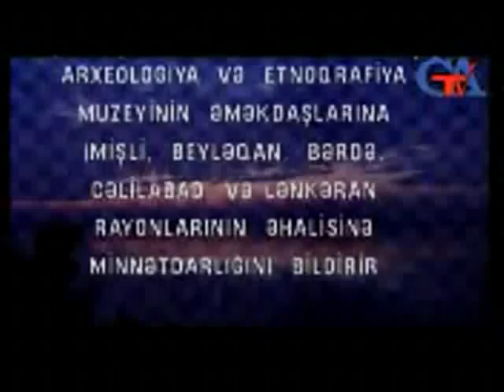QISAS GÜNÜ 5 bölüm